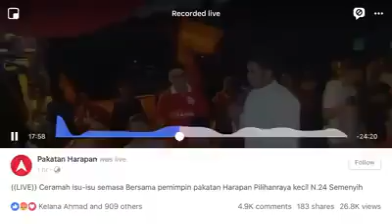"Hari Ini Menang, Esok Saya Selesaikan Semua Masalah" - Calon Pakatan Harapan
'Aiman Sawan' apabila berJANJI akan selesaikan semua masalah di Semenyih pada 3 Mac 2019 jika beliau menang PRK Semenyih pada 2 Mac 2019. Anda boleh nilaikan sendiri.